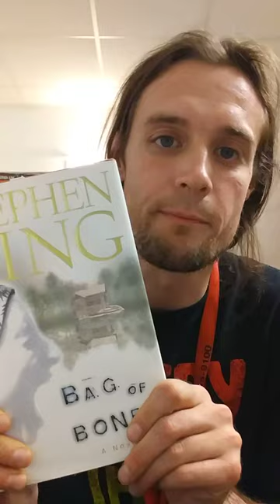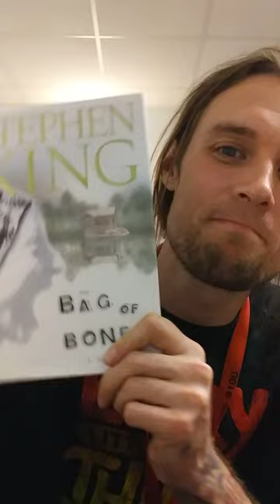Bag of Bones -- by Stephen King -- Book Review.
My review of the novel ' Bag of Bones ' by Stephen King.